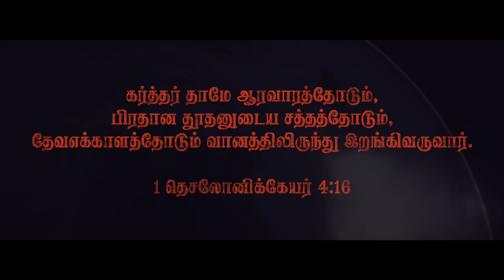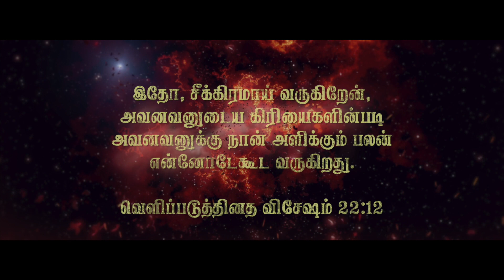Karthar Siyonai Terindhukkondu (கர்த்தர் சீயோனை தெரிந்துக்கொண்டு) | Official Lyric Video ​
Lyrics tune and sung by:  Pastor Aaron punitanathan
Mixing and mastering : Jay David ( North India )
Live instruments credit: Jotham
Design & Video : Jeeva Sathyanadhan

Karthar siyonai terinthukkondu
Thamakku vaasasthalamai irukkumbadi virumbinaar - psalms 132:13

Ithu ennendraikkum naan thanggum idam
Ithai naan virumbinabadiyaal ingge vaasam pannuven - psalms 132:14

1) nammudaiya thevan varuvaare
Avar maunamaa irukkamaattaareh
Avar munbaaga akkini patchikkum
Avarai suttrilum Maha pusal konthalippaa irukkum - psalms 50:3

Chorus : poorana vadivulla siyonilirunthu
Thevan prakaasikkiraar - psalms 50:2

2) avarudaiya vaarthayai nambaamal
Itchikka padathakka thesathai asattai panninaargal - psalms 106:24

Kartharudaiya saththathukku sevigodaamal
Thanggal koodaranggalil murumuruthaargal - psalms 106:25

கர்த்தர் சீயோனை தெரிந்துக்கொண்டு
தமக்கு வாசஸ்தலமாய் இருக்கும்படி விரும்பினார்

இது என்றென்றைக்கு நான் தங்கும் இ‌டம்
இதை நான் விரும்பினபடியால்
இங்கே வாசம்பண்ணுவேன்

1) நம்முடைய தேவன் வருவாரே
அவர் மௌனமா இருக்கமாட்டாரே
அவர் முன்பாக அக்கினி பட்சிக்கும்
அவரை சுற்றிலும் மகா புசல் கொந்தளிப்பா இருக்கும்

பூரண வடிவுள்ள சீயோனிலிருந்து
தேவன் பிரகாசிக்கிறார்

2) அவருடைய வார்த்தையை நம்பாமல்
இச்சிக்கப்படதக்க தேசத்தை அசட்டை பண்ணினார்கள்
கர்த்தருடைய சத்தத்துக்கு செவிகொடாமல்
தங்கள் கூடாரங்களில் முறுமுறுதார்கள்

பூரண வடிவுள்ள சீயோனிலிருந்து
தேவன் பிரகாசிக்கிறார்